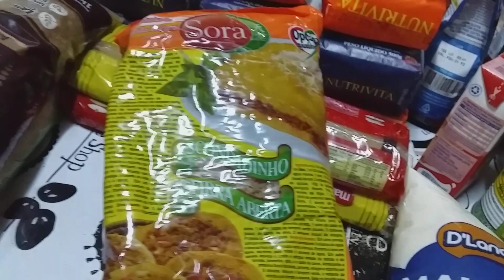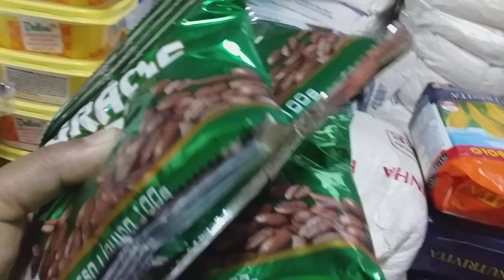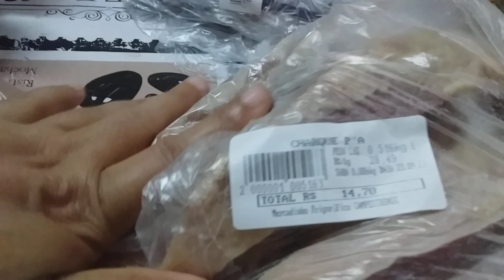compras do mês de outubro/ quanto recebi do auxílio emergencial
se gostarem do vídeo não esquece de deixar joinha